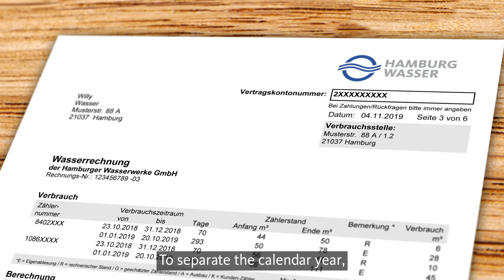Wasserrechnung 05 Zählerstand (engl. subtitles)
HAMBURG WASSER bill – informations regarding the meter reading
Have you asked yourself why your HAMBURG WASSER bill only considers the meter reading up to the 31st of December? This video explains why.